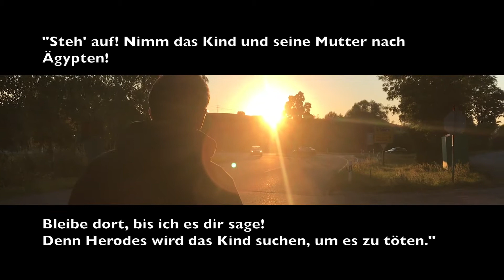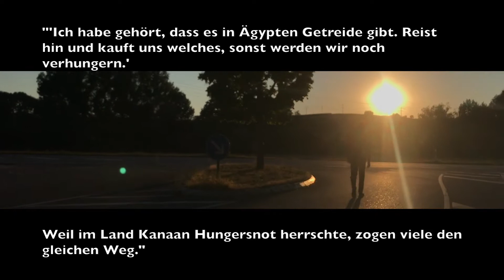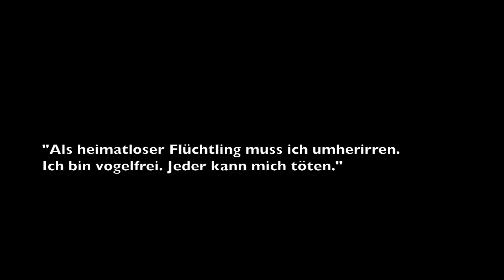Biblische Flucht-Splitter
Bibelzitate:  Matthäus 2,13 (Jesus) – 1. Mose 42,1-5 (Jakob und Familie) – 1. Mose 4,13 (Kain)